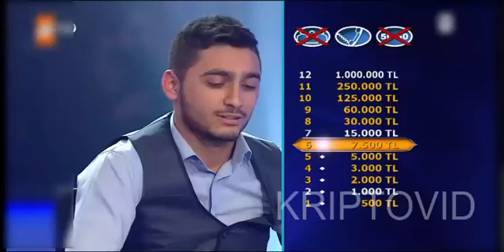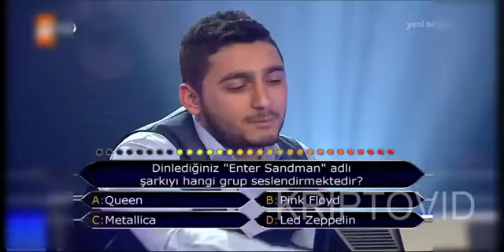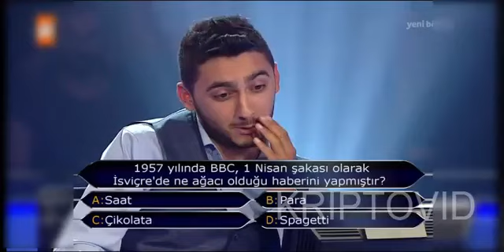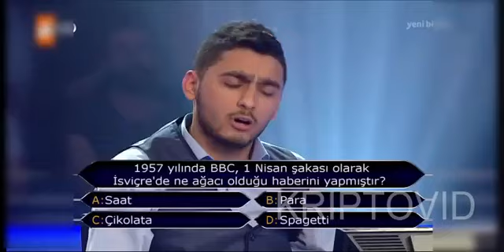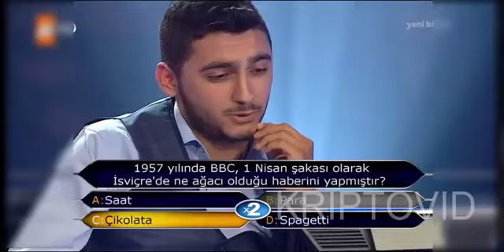Kim Milyoner Olmak ister Batmanlı Taksici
Batmanlı Taksici Kerem Çetin Sesli Soruda ''Metallica'' Gelince İsyan Etti , Herkesi Güldürdü.